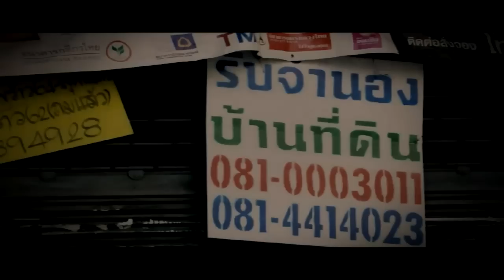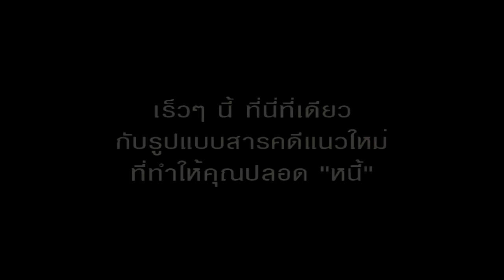สารคดีปลอดหนี้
***ทดสอบ***